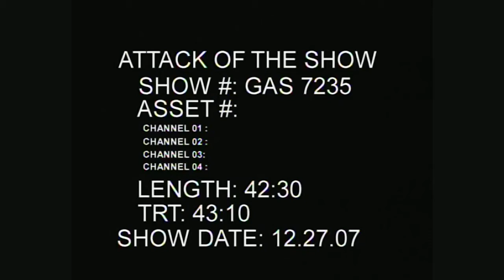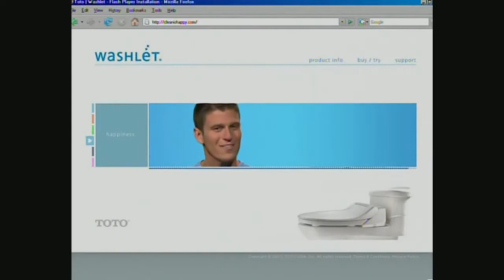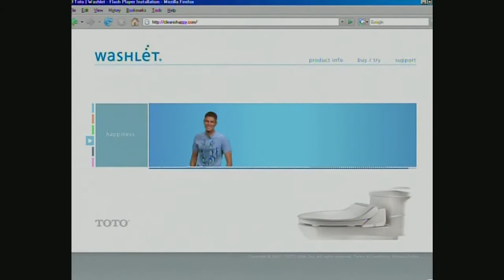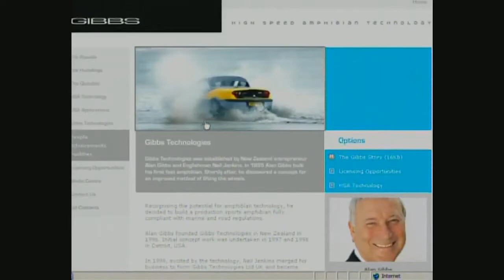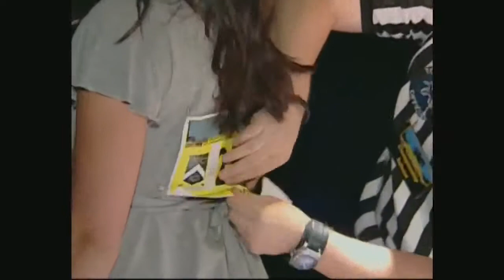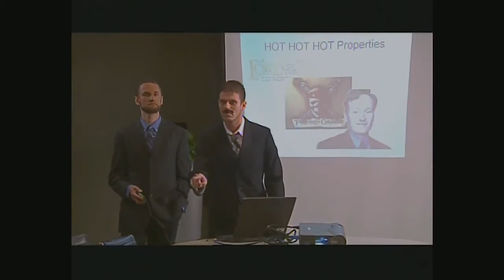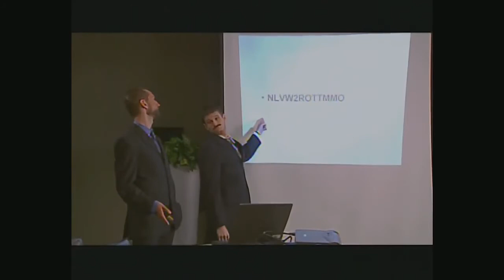Attack of the Show - Episode 652 (12/27/2007)